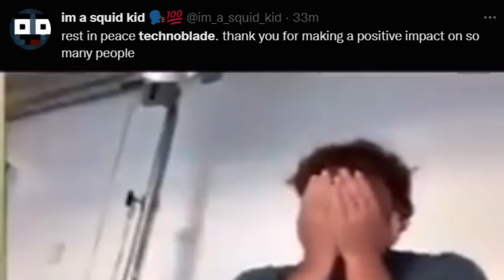Goodbye Technoblade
R.I.P Technoblade